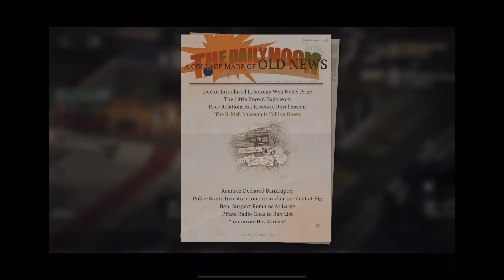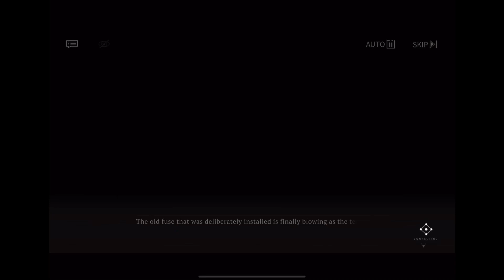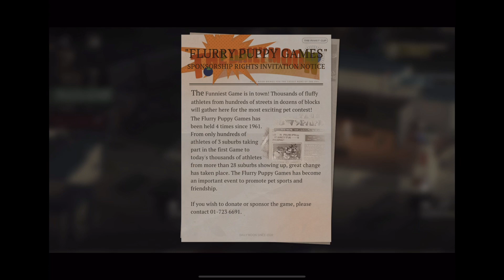Reverse 1999 Part 38